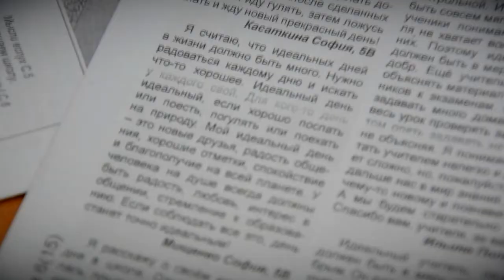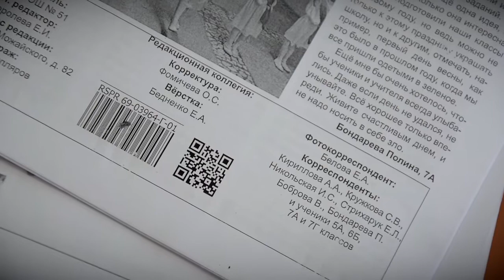С Днем российской печати!